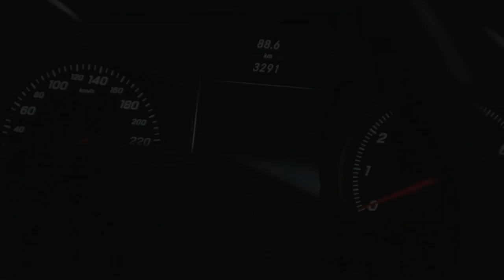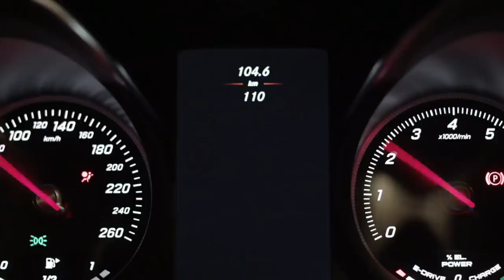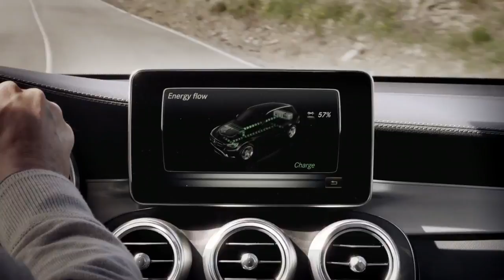01 E mobility by Mercedes Benz Mercedes Benz original